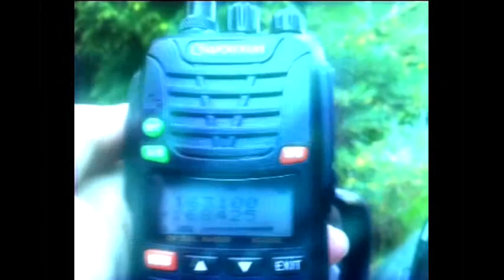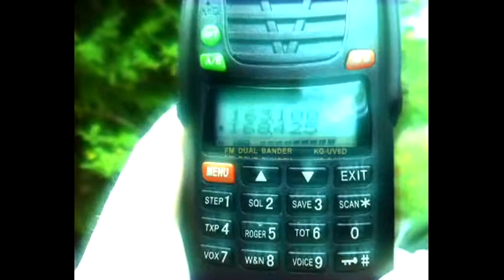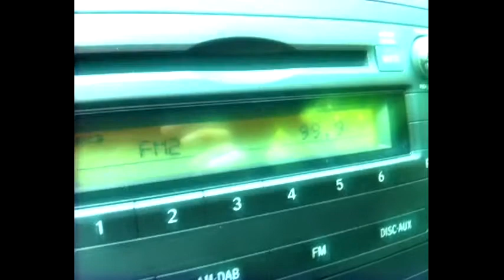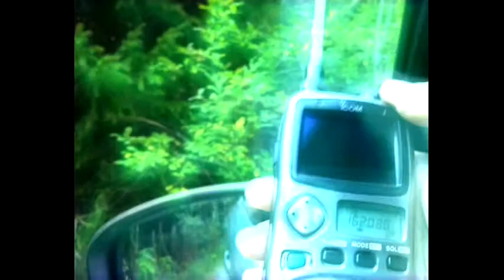Ambulance channel, Nish, South Serbia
RX: Dual Bander Wouxun KG-UV6D

168,425 - Still analogue transmissions in Nish, S Serbia/136km